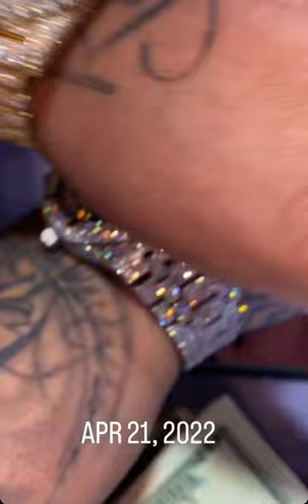Rondo RR Leaf wards manager showing off jewelry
Rondo RR showing off some of his jewelry before his passing.